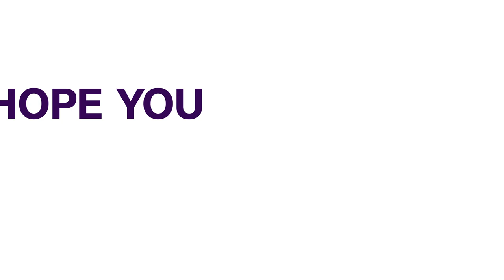Former Libyan Minister Bashagha Warns Against Delaying Election | AFRICAN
As Libya approaches its December election, the country's former interior minister Fathi Bashaga who is a probable candidate, warned the government not to delay the vote.

The general election is set for December 24th, the 70th anniversary of Libya's declaration of independence.